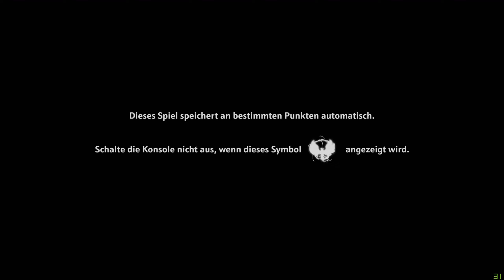Ein neues, schönes Abenteuer! - Immortals: Fenyx Rising #1 - Computer 46 [DE] [WQHD]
Ein neues, schönes Abenteuer! - Let´s Play Immortals: Fenyx Rising #1 - Computer 46

Ein neues Projekt: Immortals: Fenyx Rising. Ein Spiel, das in der Götterwelt spielt. Und schon mal ein kleiner Spoiler vorab. Dieses Spiel kann mehr, als ich erwartet habe...xD Das wird auf jeden Fall ein schönes Abenteuer...xD